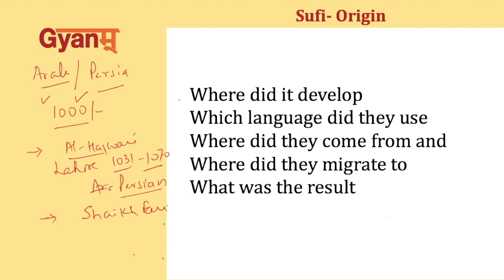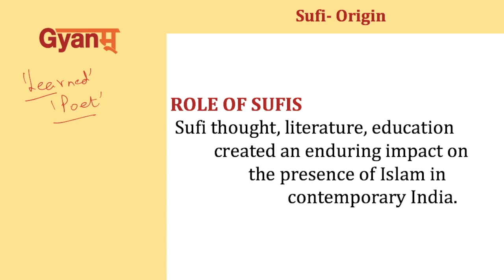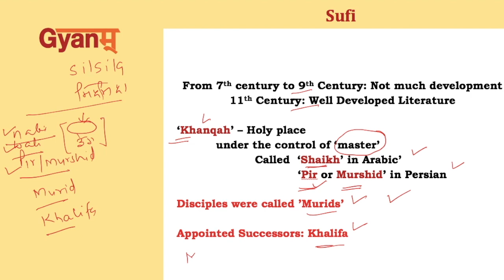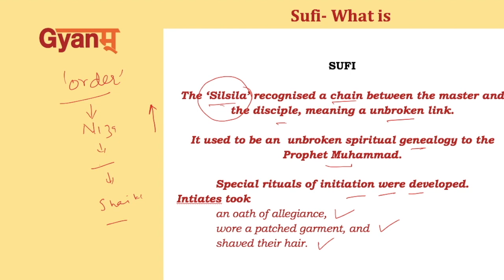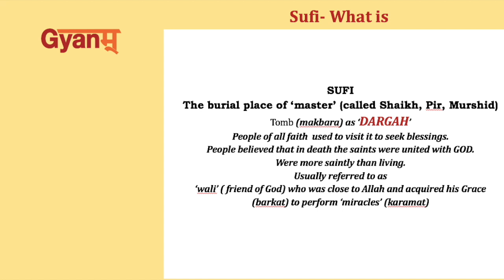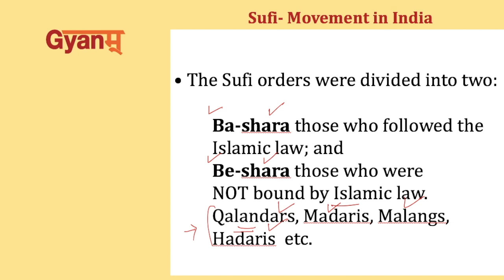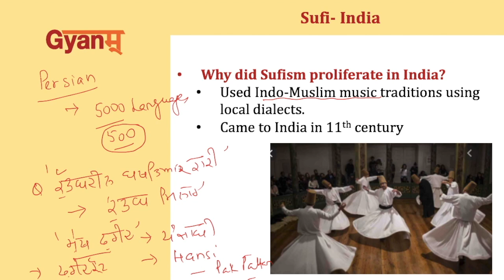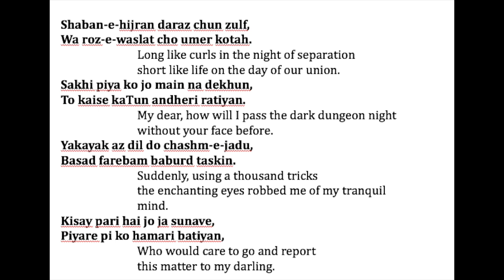Punjab GK 2021 | Sufis and Sufism | Part - 2 | Punjab Govt. Exams | by VMS Grover (Director Gyanm)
Punjab GK for All Punjab Govt. Exams (Sufis and Sufism)

sufis and saints | Punjab Gk | Punjab Govt. Exams

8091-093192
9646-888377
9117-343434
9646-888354